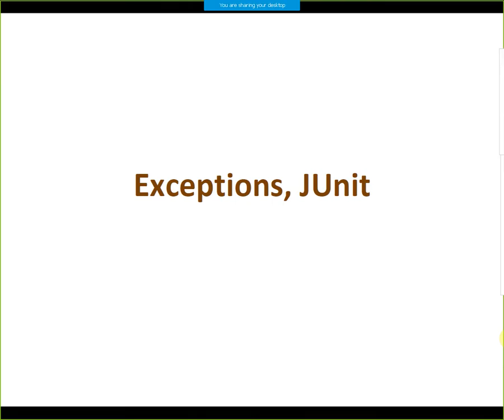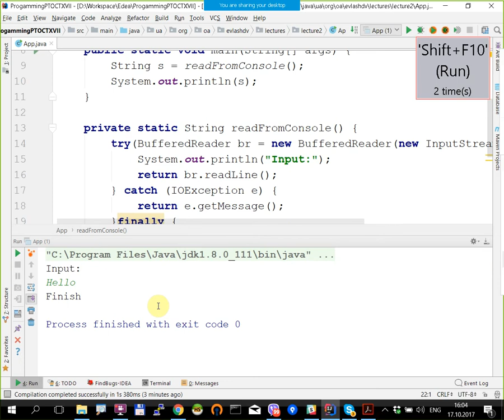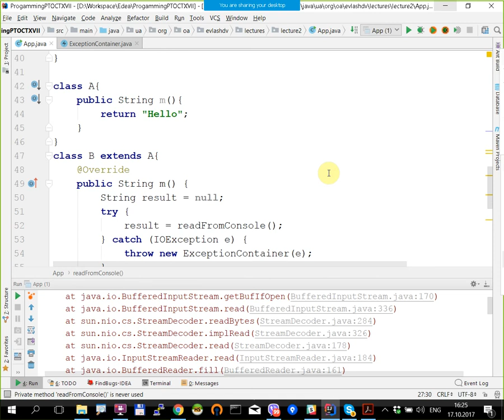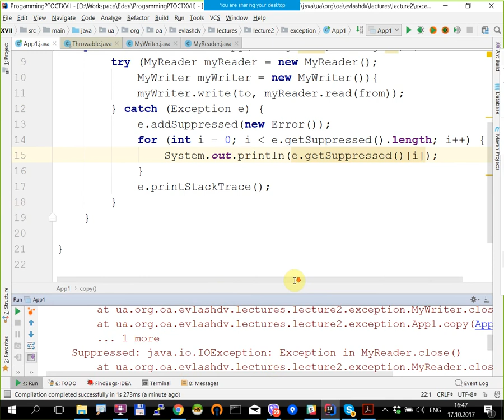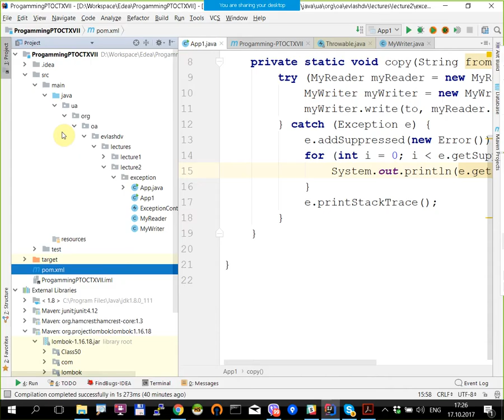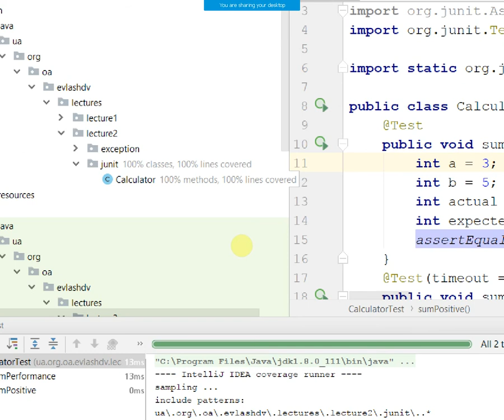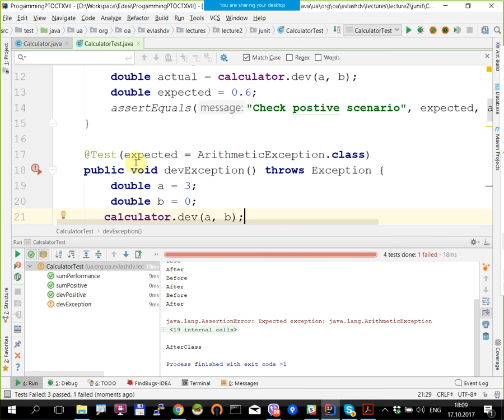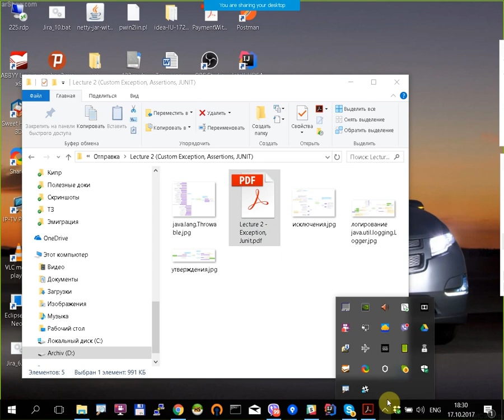Лекция 2 (Custom Exception, Assertions, JUNIT) PTOCTXVII